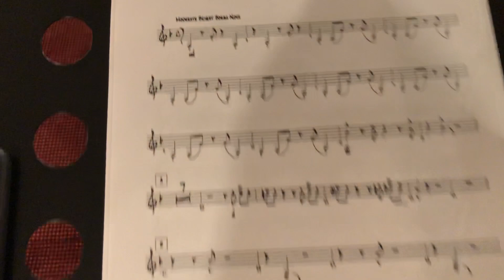SOUL BOSSA NOVA Big Band AM Katowice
Próba Big Bandu AM Katowice